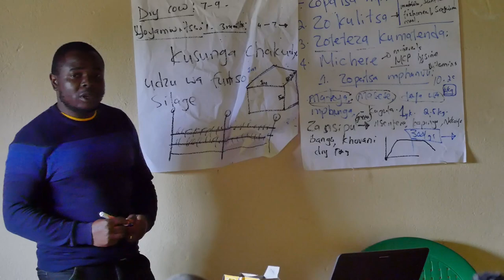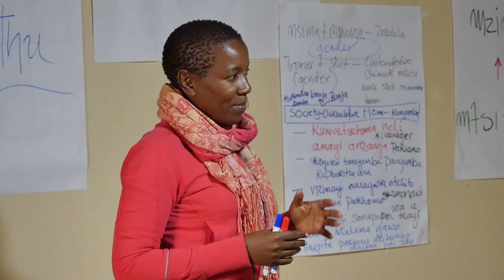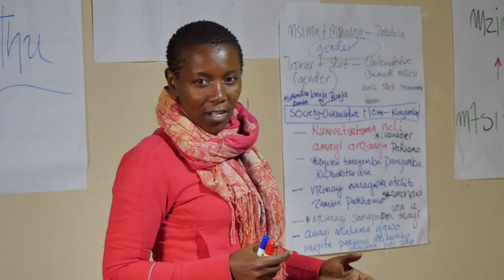MAFE DAIRY FARM DOCUMENTARY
An interesting story of Mphatso Jumbe, a Dairy Farmer who is using her skills and experience to promote Youth and Women Entrepreneurship in the Dairy  sector.

Video by Louis Suwedi
Shalom Media Services